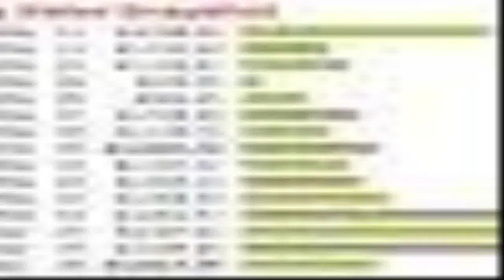Cash Renegade - web advertising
Cash Renegade is a automated application program that generates their situation their own empire of sites.Advantageous, the software is planned to too provide this network of websites ALL the hits could probably need. To lay it just, this signifies you get available site visitors utilizing our killer application which| having the time and exertion out of internet marketing.